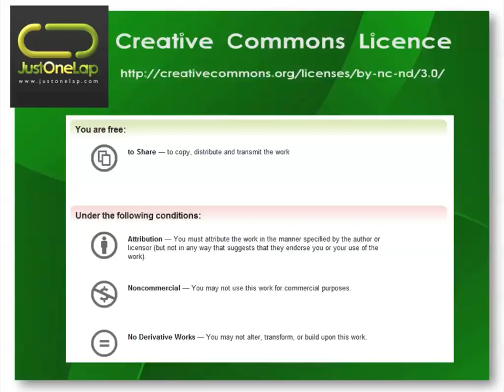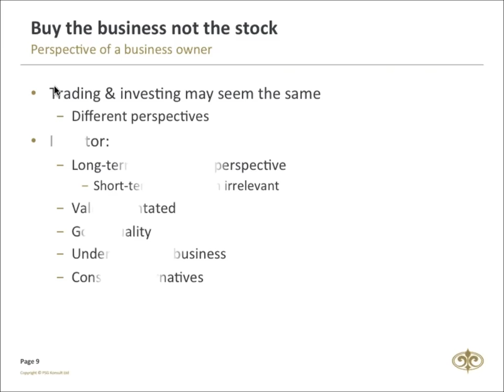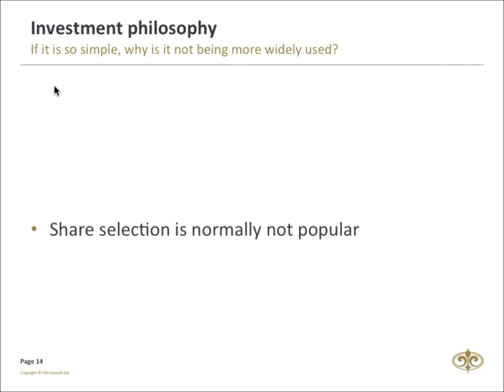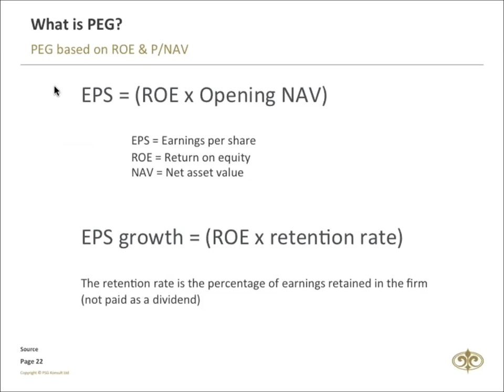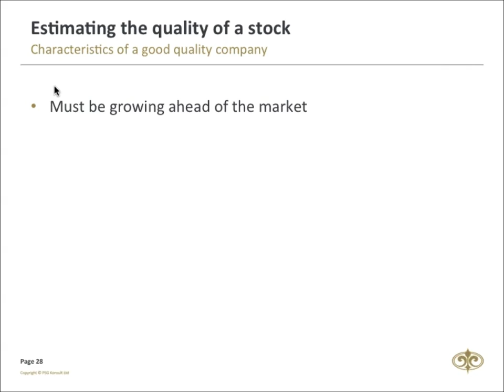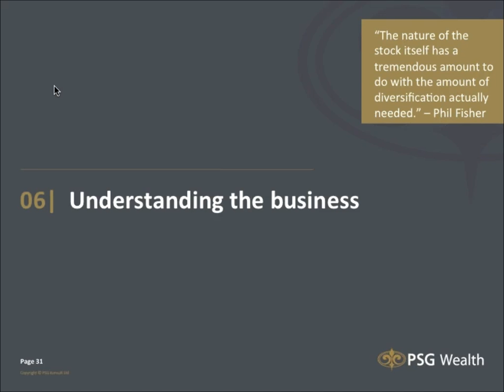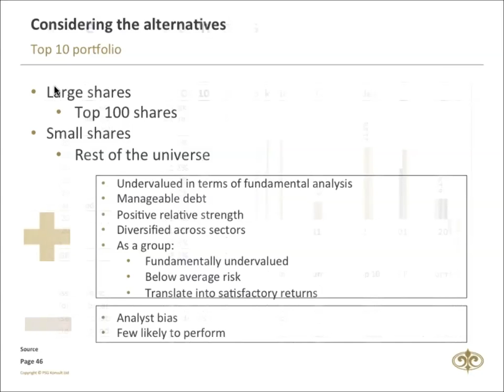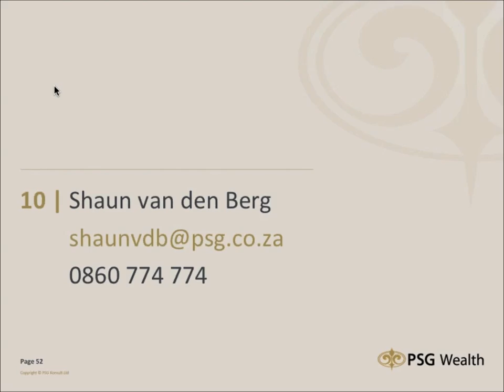JSE Power Hour: Think like a Businessperson when Investing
Do you understand the companies you invest in or how they stack up against their competitors?

“Share certificates are deeds of ownership in business enterprises and not betting slips.” – J. Paul Getty

Learn how to think like a businessperson – and not just as an investor. During this video Shaun van den Berg – head of education, PSG Wealth, will introduce you to the quantitative measures necessary to gauge the profitability, financial risk and valuation of the companies you invest in, as well as qualitative factors.

Shaun will also give a practical illustration of how to evaluate these by explaining Value Filter, Quality Filter and other investment tools.